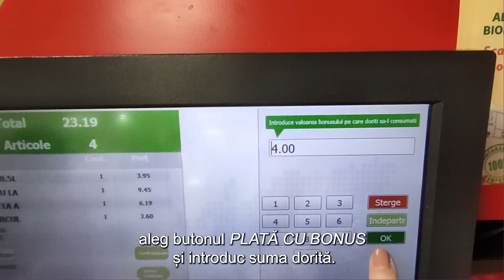MyCLUB Auchan - Bonus pe card. Cum îl folosești?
Cu MyCLUB Auchan câștigul se adună la tine! 🛒 Te întrebi cum poți consuma bonusul acumulat pe cardul de fidelitate MyCLUB Auchan?  Îl poți folosi ca o reducere pentru achitarea oricăror produse din magazinele Auchan, din aplicația mobilă Auchan sau de pe auchan.ro, cu excepția câtorva articole precum produsele din tutun, taxele verzi sau ecotaxe, valoarea depozitului corespunzător bateriilor sau acumulatorilor auto, sau alte elemente similare.